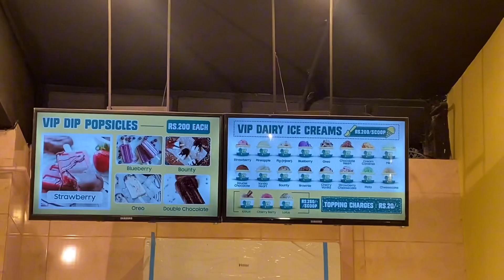Mustafa Hanif ViP Popsicles New Ice Cream Brand Opening By Mustafa Hanif Vip Setup ​⁠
Doston aaj hum aai hain Newly Open ice cream shop Vip Popsicles per, Jo ke open ki Mustafa Hanif Ne aur introduced karwai hai New Premium ice cream ke mazaydar Flavours Location: vip popsicles, Flat 10, Noorabad colony, Shop 22, iqbal, Block 14 Gulshan-e-Iqbal, Karachi 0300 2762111